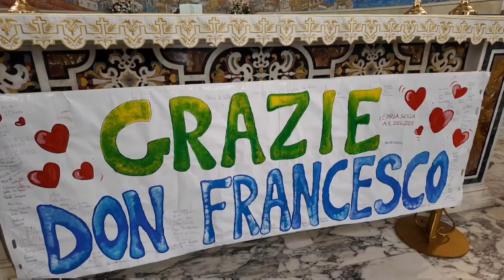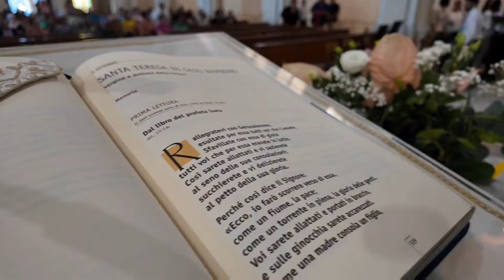Scilla, Don Francesco lascia la parrocchia dopo 16 anni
Scilla, don Francesco Cuzzocrea lascia la parrocchia dopo 16 anni. Ieri il parroco ha celebrato un'ultima Santa Messa